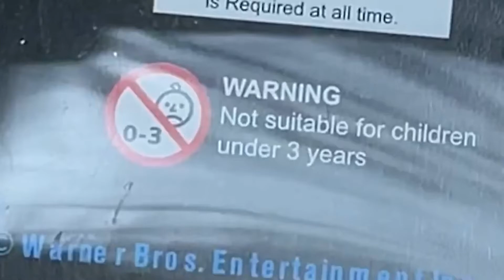DankPods does the inevitable...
The biggest crossover event in cinematic history